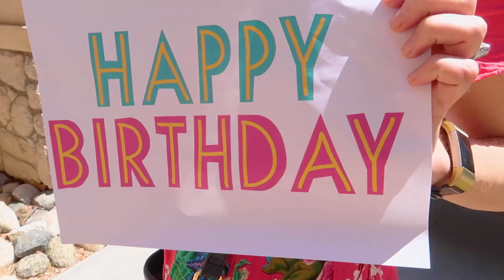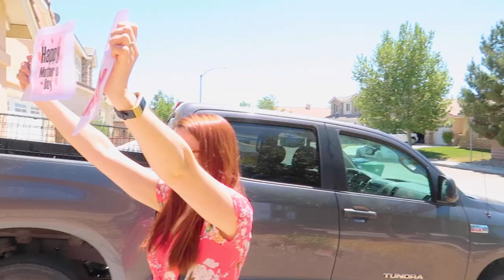Antelope Valley Poppy Reserve // Wildflower Bloom in California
Today we are headed to the Antelope Valley Poppy Reserve in southern California. When the flowers are blooming, this is one of the best Instagram LA locations. As long as you are careful not to trample the flowers! The AV Poppy Reserve is one of the best places in California to see wildflowers

and check out THE MAN BEHIND THE CAMERA (and the video editing)

for a FREE Lightroom Preset!

ALL Our Gear: BEST Instagram WIDE angle lens